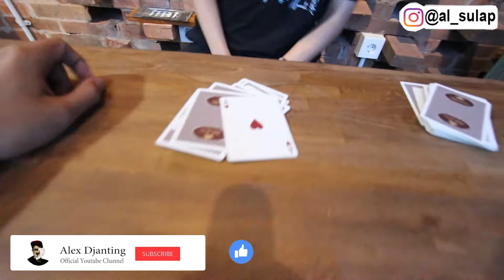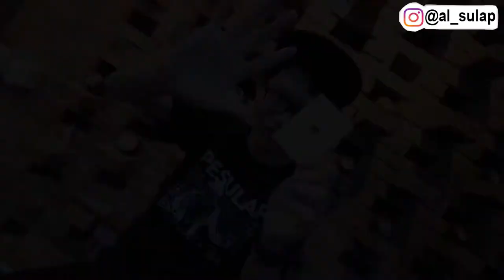Trik Sulap Kartu Baca Pikiran Kalian | Bikin Kalian Histeris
Stay enjay the first fun and creative